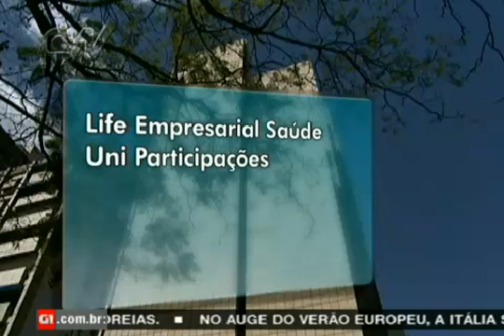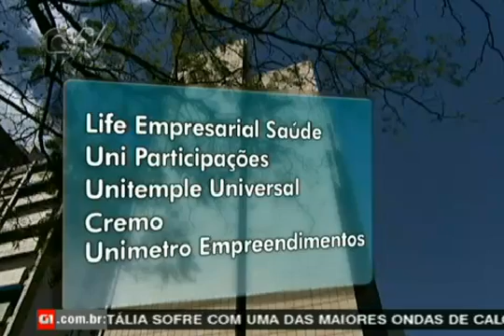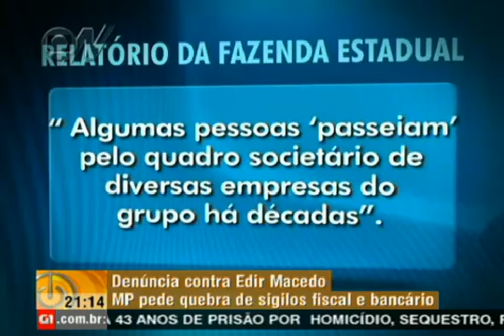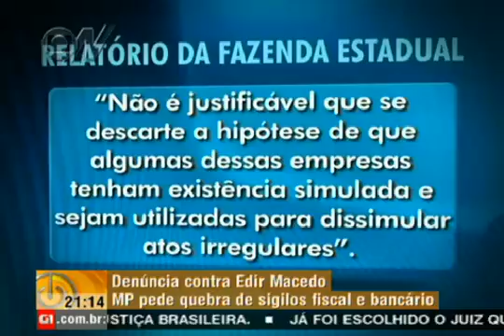Empresas estariam envolvidas em desvio de dinheiro da Universal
Fiscais da Receita de São Paulo fez uma radiografia das 36 empresas ligadas à Igreja Universal. Elas receberiam dinheiro dos fiéis para `engordar´ o patrimônio do grupo de Edir Macedo.